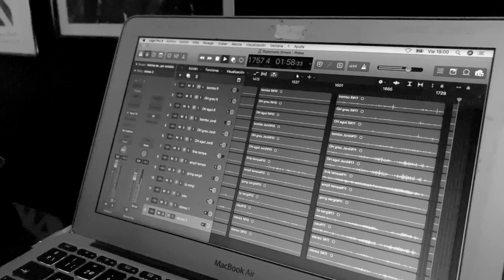The Eighth Statement (S.Sirvent)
Sergi Sirvent Trumpet Affairs / STATEMENTS
Published on Selffish Records (SR-36)

Video by Pablo Wayne from recording session 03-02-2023 at Ramon Prat's studio Canat 60 in Banyoles (Girona)

Audio from video camera

"The Eighth Statement" is a composition written by Sergi Sirvent

Sergi Sirvent, trumpet
Pau Domènech, bass clarinet
Tempe Hernández, double bass
Ramon Prats, drums
Jordi Gardeñas, drums